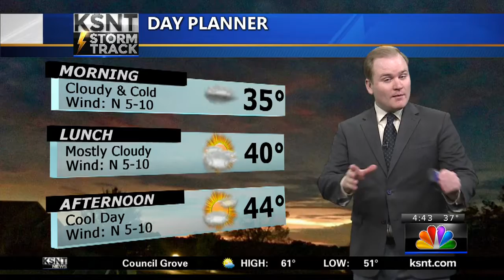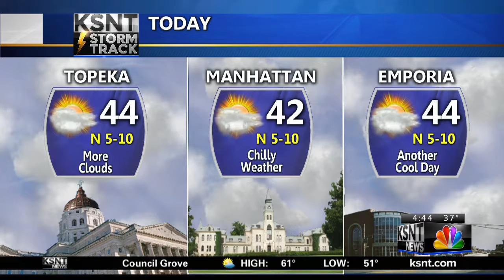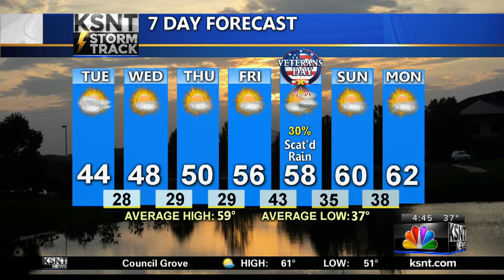Tuesday AM Weather Update